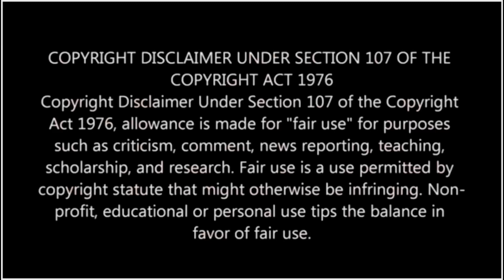ஆடுகளை மேய்ப்பது எப்படி ..? 😱😀 How to shepherd the sheep...?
Hello friends I'm Dina  in this video about - How to shepherd the sheep...? 😱😀

Also hit the bill icon 🙂

                       ஆடுகளை மேய்ப்பது எப்படி .?

ஆசியா மைனரில் சுமார் 5,000 ஆண்டுகளுக்கு முன்பு தொடங்கி, மேய்ப்பல் பழமையான தொழில்களில் ஒன்றாகும். ஆடுகள் அவற்றின் பால், இறைச்சி மற்றும் குறிப்பாக கம்பளி ஆகியவற்றிற்காக வைக்கப்பட்டன. அடுத்த ஆயிரம் ஆண்டுகளில், ஆடுகள் மற்றும் மேய்ப்பல் யூரேசியா முழுவதும் பரவியது. லெபனானின் ஷெப்பர்ட் கற்காலத் தொழில் எபிபாலியோலிதிக் காலத்திற்கு உட்பட்டது என்றும், இது பெக்கா பள்ளத்தாக்கிலுள்ள நாடோடி மேய்ப்பர்களின் முதல் கலாச்சாரங்களில் ஒன்றால் பயன்படுத்தப்பட்டிருக்கலாம் என்றும் ஹென்றி ஃப்ளீஷர் தற்காலிகமாக பரிந்துரைத்தார். [2] [3]

சில ஆடுகள் குடும்ப பண்ணையில் கோழிகள் மற்றும் பன்றிகள் போன்ற பிற விலங்குகளுடன் ஒருங்கிணைக்கப்பட்டன. ஒரு பெரிய மந்தையை பராமரிக்க, ஆடுகள் மேய்ச்சலில் இருந்து மற்றொரு மேய்ச்சலுக்கு செல்ல முடியும். இது விவசாயியிடமிருந்து தனித்தனியாக ஒரு தொழிலின் வளர்ச்சி தேவை. மேய்ப்பர்களின் கடமை, தங்கள் மந்தையை அப்படியே வைத்திருத்தல், வேட்டையாடுபவர்களிடமிருந்து அதைப் பாதுகாத்தல் மற்றும் வெட்டுவதற்கு சந்தை பகுதிகளுக்கு வழிகாட்டுதல். பண்டைய காலங்களில், மேய்ப்பர்களும் பொதுவாக தங்கள் ஆடுகளுக்கு பால் கொடுத்து, இந்த பாலில் இருந்து சீஸ் தயாரித்தனர்; சில மேய்ப்பர்கள் இன்றும் இதைச் செய்கிறார்கள்.

பல சமூகங்களில், மேய்ப்பர்கள் பொருளாதாரத்தின் ஒரு முக்கிய அங்கமாக இருந்தனர். விவசாயிகளைப் போலல்லாமல், மேய்ப்பர்கள் பெரும்பாலும் கூலி சம்பாதிப்பவர்களாக இருந்தனர், மற்றவர்களின் ஆடுகளைப் பார்ப்பதற்காக அவர்களுக்கு சம்பளம் வழங்கப்பட்டது. மேய்ப்பர்களும் சமுதாயத்தைத் தவிர்த்து வாழ்ந்தனர், பெரும்பாலும் நாடோடிகளாக இருந்தனர். இது முக்கியமாக குழந்தைகள் இல்லாத தனி ஆண்களின் வேலையாக இருந்தது, இதனால் புதிய மேய்ப்பர்கள் வெளிப்புறமாக ஆட்சேர்ப்பு செய்யப்பட வேண்டும். மேய்ப்பர்கள் பெரும்பாலும் எந்த நிலத்தையும் வாரிசாகக் கொள்ளாத விவசாய விவசாயிகளின் இளைய மகன்களாக இருந்தனர். மற்ற சமூகங்களில், ஒவ்வொரு குடும்பமும் தனது மந்தையை மேய்ப்பதற்கு ஒரு குடும்ப உறுப்பினரைக் கொண்டிருப்பார்கள், பெரும்பாலும் ஒரு குழந்தை, இளைஞர் அல்லது ஒரு பெரியவர் கடின உழைப்புக்கு அதிகம் உதவ முடியாது; இந்த மேய்ப்பர்கள் சமூகத்தில் முழுமையாக ஒருங்கிணைக்கப்பட்டனர்.

மேய்ப்பர்கள் பொதுவாக குழுக்களாக ஒரு பெரிய மந்தையை கவனித்துக்கொள்வார்கள், அல்லது ஒவ்வொருவரும் தங்களைத் தாங்களே கொண்டு வந்து தங்கள் பொறுப்புகளை ஒன்றிணைப்பார்கள். அவர்கள் சிறிய அறைகளில் வசிப்பார்கள், பெரும்பாலும் தங்கள் ஆடுகளுடன் பகிர்ந்து கொள்வார்கள், உள்ளூர் சமூகங்களிலிருந்து உணவு வாங்குவர். மேய்ப்பர்கள் தங்கள் மந்தைகளுடன் பயணித்த மூடிய வேகன்களில் குறைவாகவே வாழ்ந்தனர்.

மேய்ப்பன் சில பகுதிகளில் மட்டுமே வளர்ந்தது. தாழ்நிலங்கள் மற்றும் நதி பள்ளத்தாக்குகளில், ஆடுகளை மேய்ச்சலை அனுமதிப்பதை விட தானியங்கள் மற்றும் தானியங்களை வளர்ப்பது மிகவும் திறமையானதாக இருந்தது, இதனால் ஆடுகளை வளர்ப்பது கரடுமுரடான மற்றும் மலைப்பகுதிகளில் மட்டுமே இருந்தது. நவீன காலத்திற்கு முந்தைய காலங்களில் மேய்ப்பது மத்திய கிழக்கு, கிரீஸ், பைரனீஸ், கார்பேடியன் மலைகள், ஸ்காட்லாந்து மற்றும் வடக்கு இங்கிலாந்து போன்ற பகுதிகளை மையமாகக் கொண்டிருந்தது.

மேய்ப்பனின் வக்கிரம் ஒரு வலுவான பல்நோக்கு குச்சி அல்லது ஊழியர்களாகும், இது பெரும்பாலும் ஒரு கொக்கி முடிவோடு வடிவமைக்கப்பட்டுள்ளது.